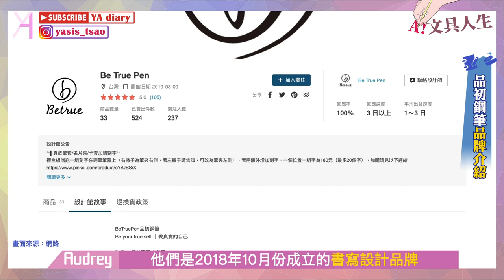【品初鋼筆】耶誕選禮🎄一覽低調質感的尊爵風鋼筆「Be True Pen」的美好🧚🏻‍♀｜文具人生｜Vlog｜YA diary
年末送禮收禮的季節到來了！🎁
如果你還沒決定好，
到底要送重要親友們哪種美好禮品
希望這集鋼筆介紹能提供送禮靈感🥳

【YA頻道好朋友們🪄專屬優惠】
即日起至2022/1/31為止
結帳輸入：YAdiary_betrue2021
滿888折100元🌞

【品初鋼筆12月系列活動】
❄️聖誕禮盒免運
❄️追蹤IG (@betruepen_official)
並在下單時留言：「我是@ ，我要神秘小禮物！」
即贈送黑胡桃木名片夾🤩

【傳送門咻】
0:00 品初鋼筆「Be True Pen」🪄
0:17 品牌介紹
1:28 「靜心練字禮盒」開箱
3:46 鋼筆試寫